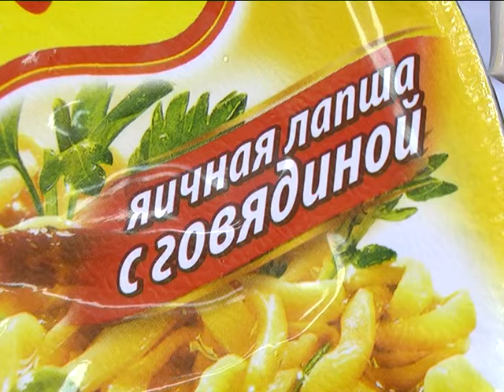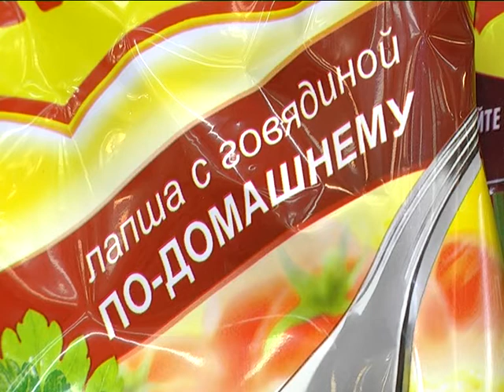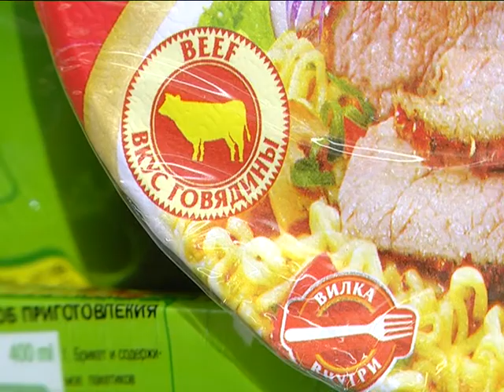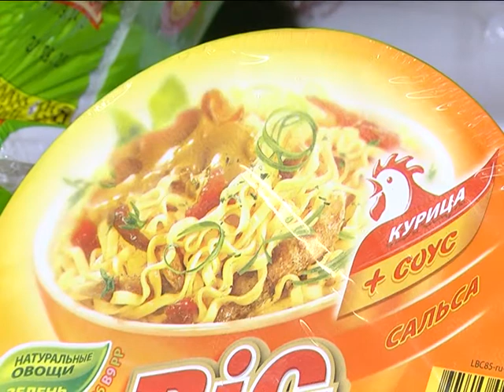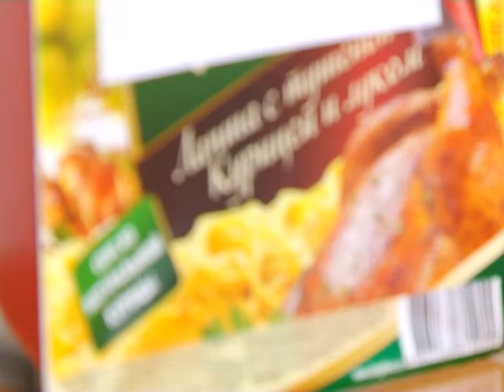СОХРАНЯЙТЕ ЧЕК 02 11 14